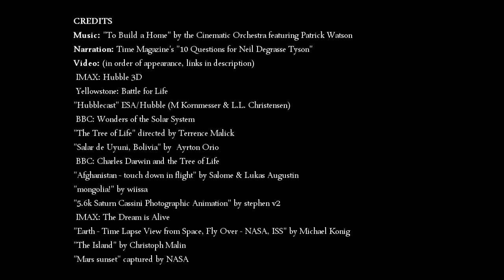The Most Astounding Fact - Neil deGrasse Tyson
In 20 languages, Click CC! Watch in HD!
If you would like to edit or create new subtitles create an amara.org account and go

"Mars sunset" captured by NASA's Mars Exploration Rover Spirit